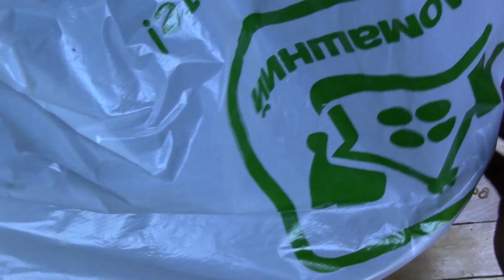Павлония и Редкое дерево из семян + Яблоня из косточки и Дуб из желудя Огород на подоконнике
Павлония и Редкое дерево выращиваю из семян + Выращивание яблони из косточки и Дуб из желудя - все это про мой февральский Огород на подоконнике.

Художнику в деревню на яблочки:
Карта Беларусбанк 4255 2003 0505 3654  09/21

Счастья и вдохновения всем нам!

I grow paulownia and a rare tree from seeds + Growing an apple tree from a stone and an Oak from an acorn - all this is about my February garden on a windowsill